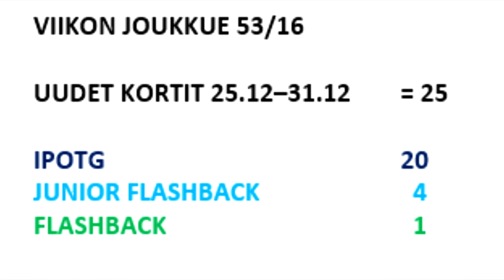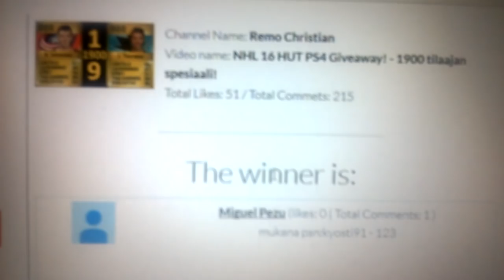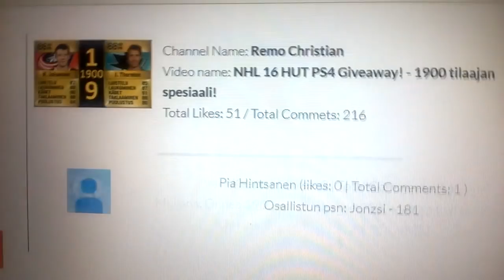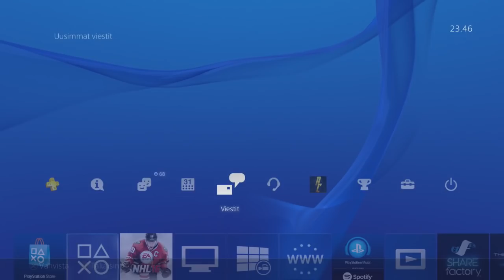NHL 16 HUT Viikon joukkue 16 (vk 53) +tammikuun unelmajoukkue ja Giveaway-tulokset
TOTW 16 viikolle 53. Uusia vuosia ja otsikko kertoo olennaisen. Viikon joukkueen tarkat tiedot

IPOTG     20
JUNIOR FLASHBACK    4
FLASHBACK      1

FB 93 DANY HEATLEY   97  469,9 FRP 90 #3 -1 %
JFB 83 EVANDER KANE   81  421,0 FRP 61   M
JFB 82 NATHAN MACKINNON  80  423,1 FRP 62   M
JFB 82 MILAN LUCIC   80  408,8 FRP 54   M
JFB 83 TYLER JOHNSON   82  424,5 FRP 63   M
IPOTG 85 IVAN PROVOROV   84  431,8 DRP 68
IPOTG 86 JAKE VIRTANEN   87  442,2 FRP 74 #121 -21 % +7
IPOTG 78 PATRIK MAIER   69  395,7 DRP 46
IPOTG 79 ALEXANDER TRUE   71  404,6 FRP 51
IPOTG 84 JOE HICKETTS   81  421,8 DRP 62
IPOTG 81 MACKENZIE BLACKWOOD 76
IPOTG 82 SONNY MILANO   78  417,9 FRP 59
IPOTG 82 RYAN MACINNIS    76  415,1 FRP 58
IPOTG 85 MITCHELL MARNER  82  438,1 FRP 71
IPOTG 83 CHRISTIAN DVORAK  79  424,2 FRP 63
IPOTG 84 PAVEL ZACHA   79  424,2 FRP 63
IPOTG 84 EVGENY SVECHNIKOV  79  427,4 FRP 64
IPOTG 84 TIMO MEIER    80  423,7 FRP 63
IPOTG 84 DMYTRO TIMASHOV  80  425,8 FRP 64
IPOTG 81 JAKUB ZBORIL   73  413,7 DRP 57
IPOTG 83 LINUS SODERSTROM  79
IPOTG 83 JONI TUULOLA   79  419,5 DRP 60
IPOTG 81 JESSE PULJUJARVI   74  410,2 FRP 55
IPOTG 85 MIKKO RANTANEN   83  429,7 FRP 66
IPOTG 82 JONAS SIEGENTHALER  79  409,7 DRP 54